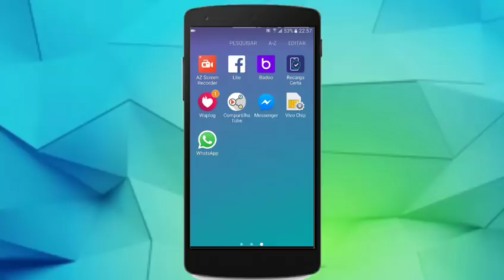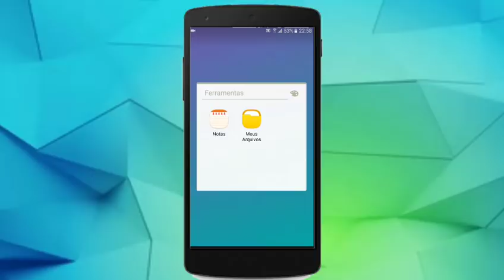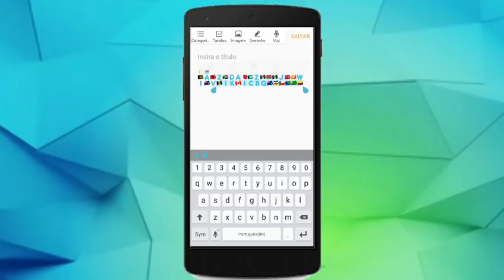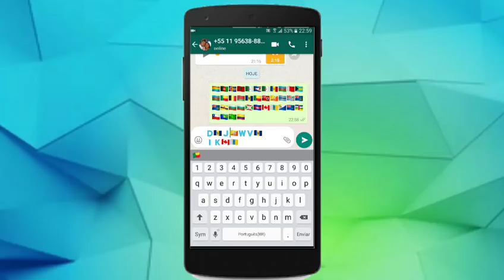como colocar letra colorida no whatsapp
como colocar letra colorida no whatsapp, alfabeto colorido para whatsapp, como escrever o nome colorido no whatsapp, aplicativo para deixar as letras coloridas, Como ativar nova função de escrita do WhatsApp